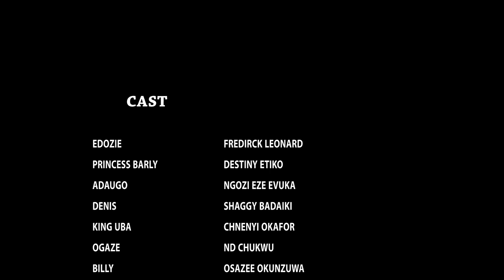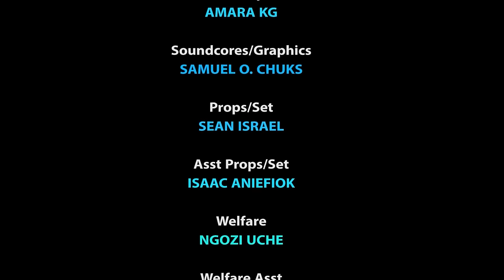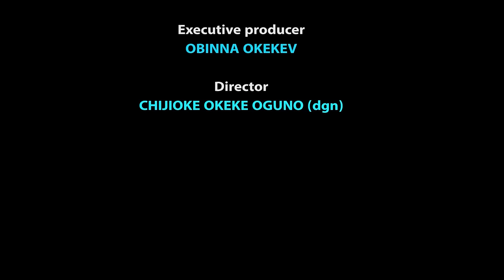La Princesse, Mon Royaume De Fantaisie Pt 2 | Film Nigérian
Dans cette vidéo enchanteresse, plongez-vous dans une histoire captivante d'amour, de courage et de destin.